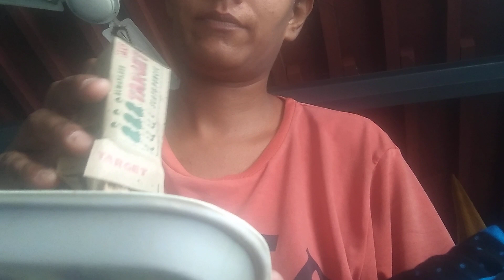1234 crunch kurkure